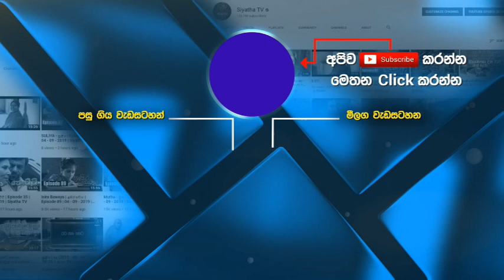මොකක්ද මේ ජන්ම ඒරාෂ්ටකය කියන්නේ? | Piyum Vila | 09 - 06 - 2020 | Siyatha TV